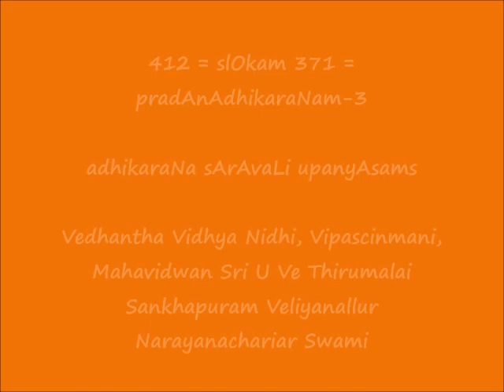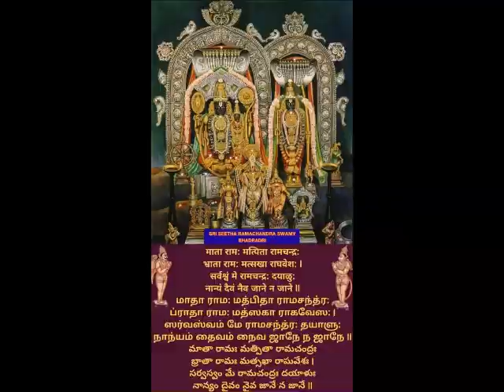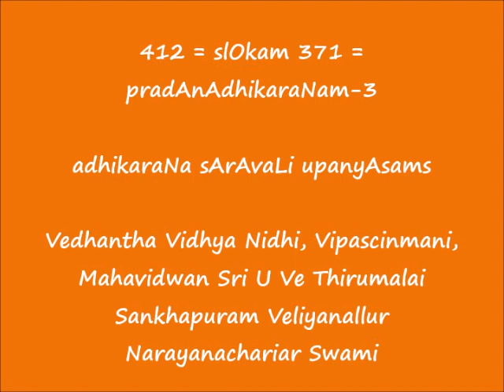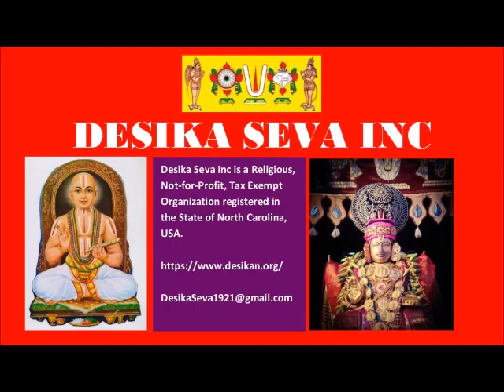412 = slOkam 371 = pradAnAdhikaraNam-3 = adhikaraNa sArAvaLi upanyAsams